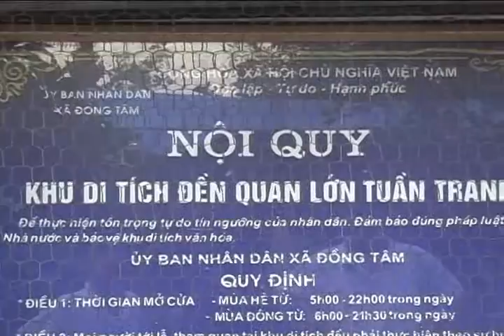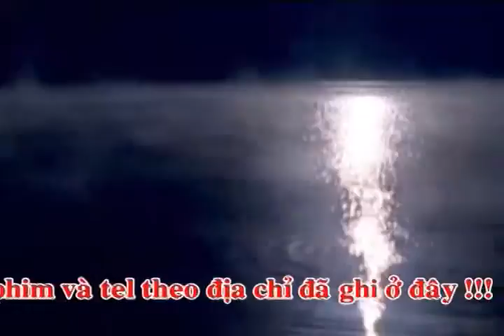Quan Đệ Ngũ Tuần Tranh - Đồng thày Thích Đồng Huệ